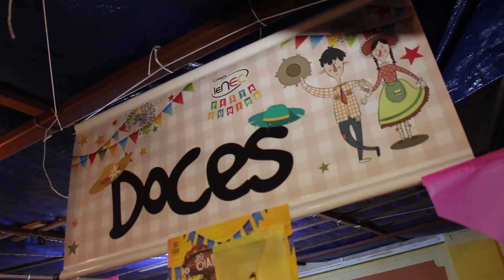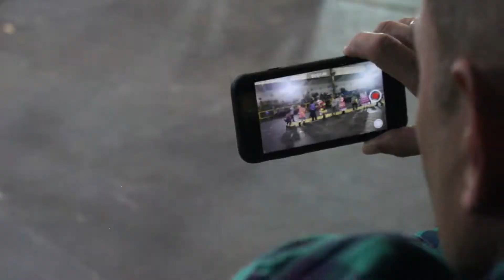Cultura Brasileira é evidenciada na festa junina do Ienec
O colégio recebeu milhares de visitantes que aproveitaram as atrações das barracas típicas, as apresentações das danças e de um grupo de forró.